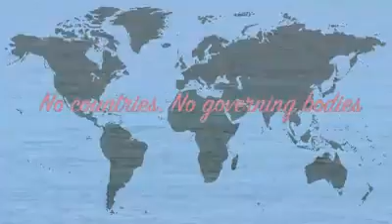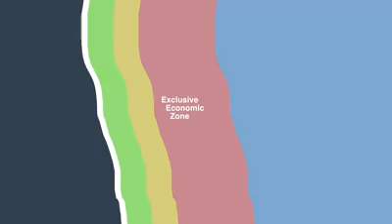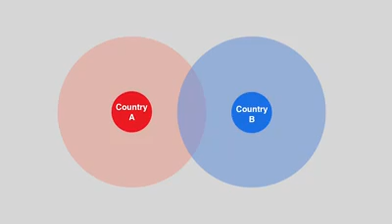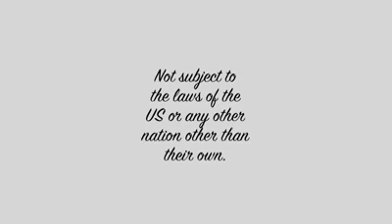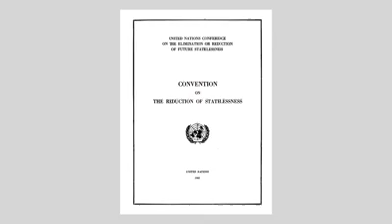How Maritime Law works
For Maritime Educational purposes only.